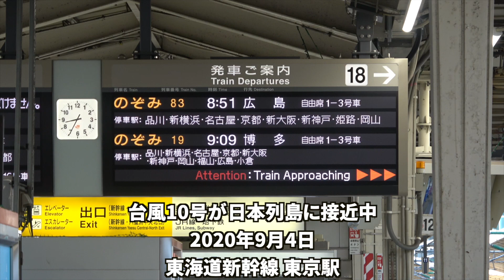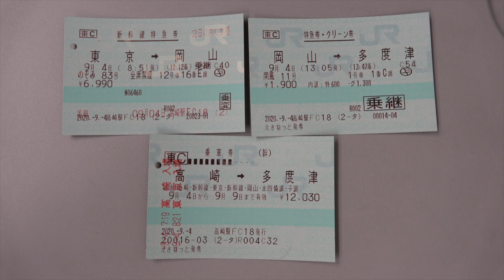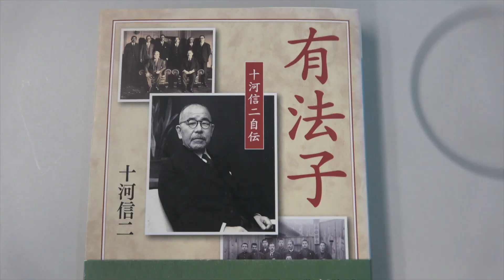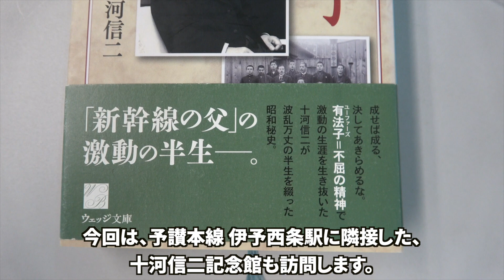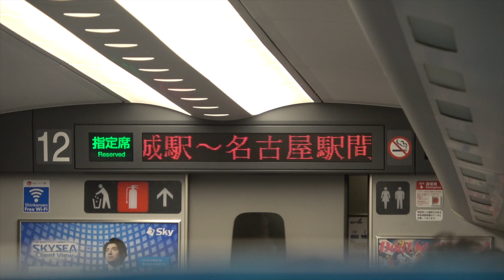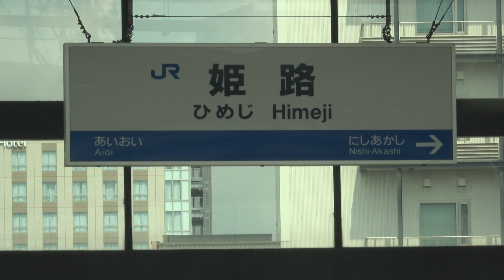【東海道・山陽新幹線】台風10号が接近中 のぞみ83号に乗車 20200904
2020年9月4日、日本列島に台風10号が接近する中、東京発 広島行きの新幹線‹のぞみ›83号に乗車しました。岡山まで乗車予定なのですが、果たして、遅れずに岡山入りすることはできるのでしょうか？

Hello!!